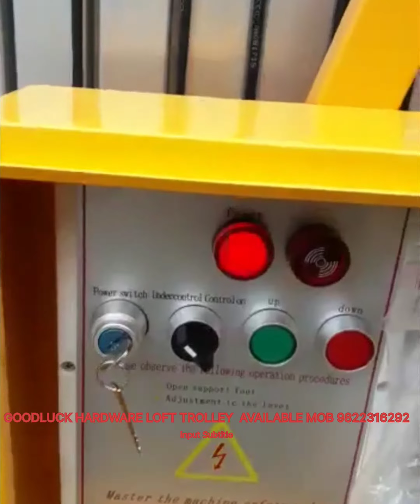Good luck hardware LIFT TROLLEY AVAILABLE HERE | Omar motiwala Mohammad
Google map Good Luck Hardware, Raja Bazar, Jinsi Road, Aurangabad HO-431001. Raja Bazar
Good Luck Hardware
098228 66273